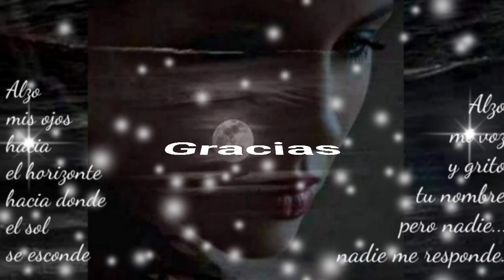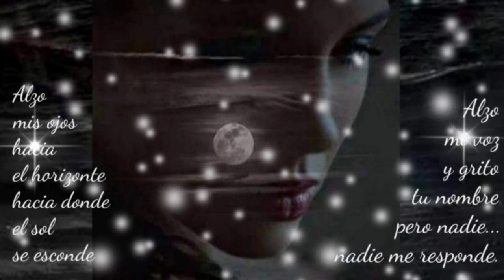TE AMO PERO DE A POCO A POCO SOLTARÉ TU MANO QUE SOLO ME ESPINA - GRUPO LADRÓN (serge djbcmx)